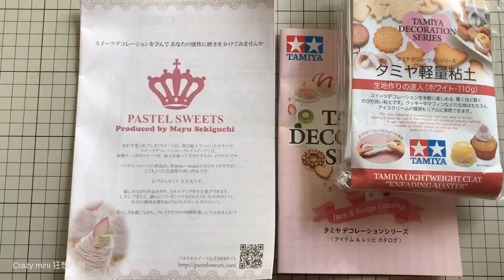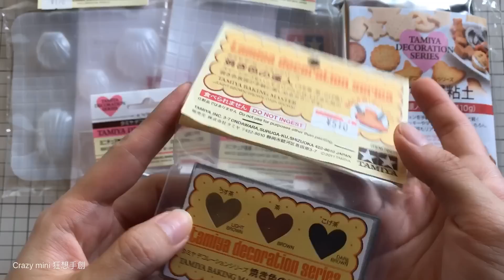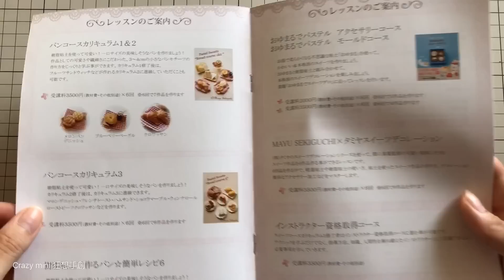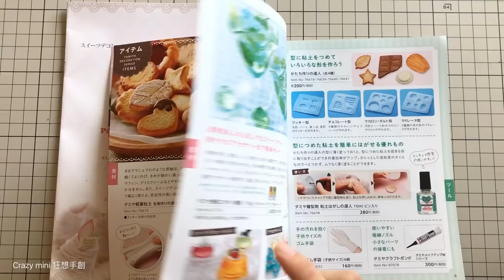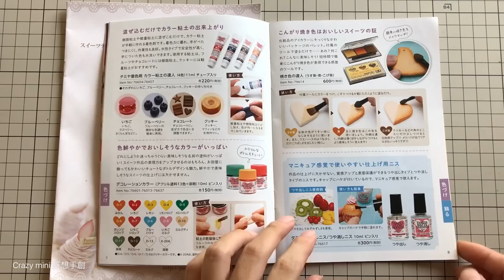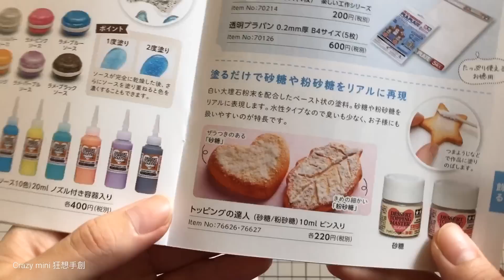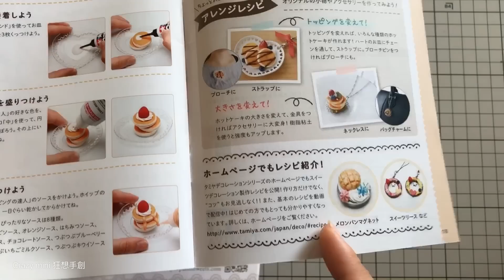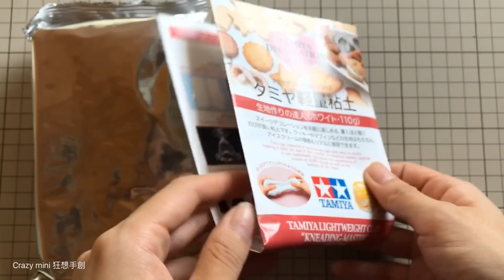黏土#38 TAMIYA Decoration Series 的黏土浪漫手作|材料介紹與開箱【狂想手創】138